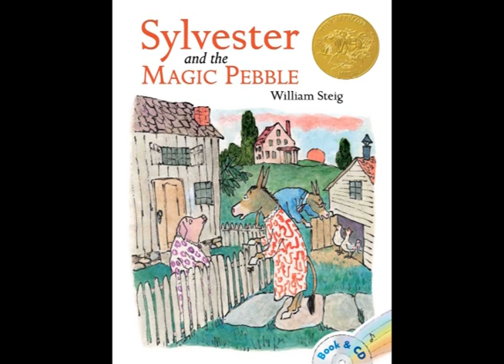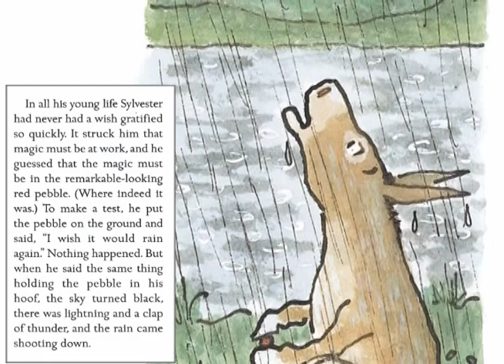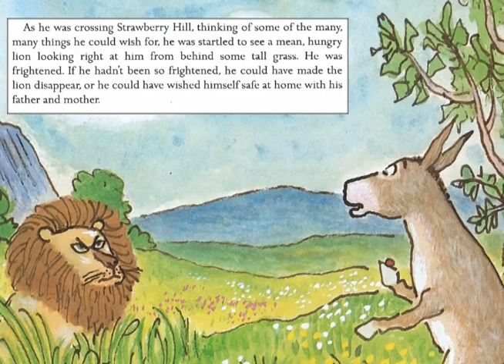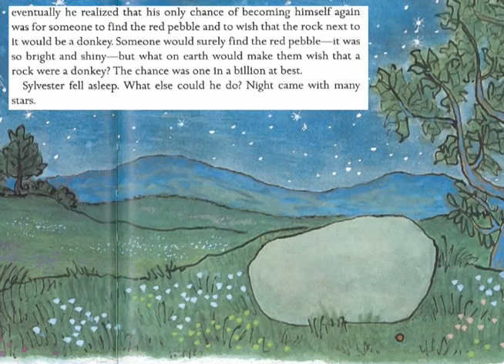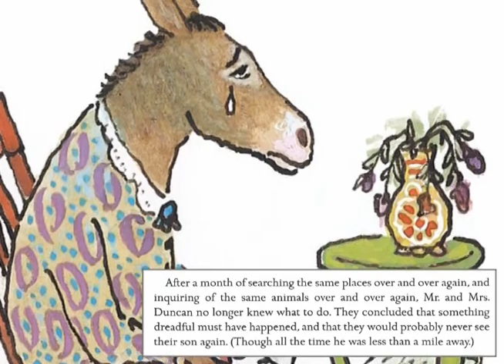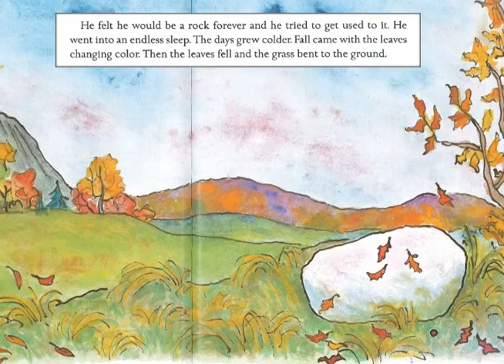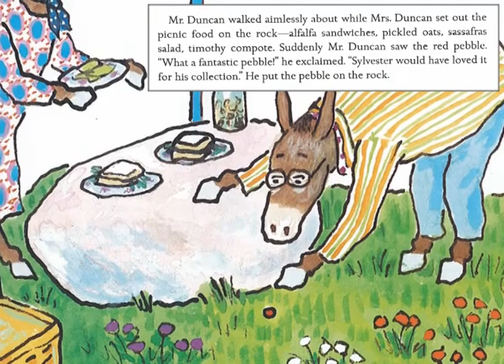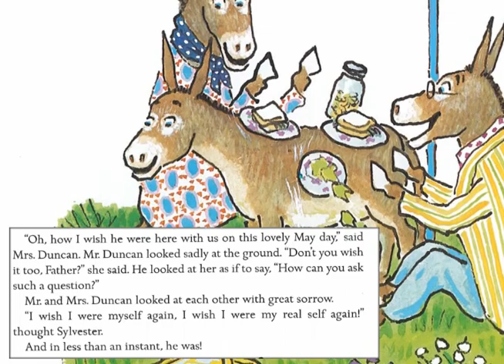Read Aloud - Sylvester and the Magic Pebble by William Steig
Sylvester and the Magic Pebble by William Steig | Read Along

On a rainy day, Sylvester finds a magic pebble that can make wishes come true. But when a lion frightens him on his way home, Sylvester makes a wish that brings unexpected results.
How Sylvester is eventually reunited with his loving family and restored to his true self-makes a story that is beautifully tender and filled with magic.

Illustrated with William Steig's glowing pictures, this is a modern classic beloved by children everywhere.

Selected as one of the 100 Best Books of the Century by the National Education Association.